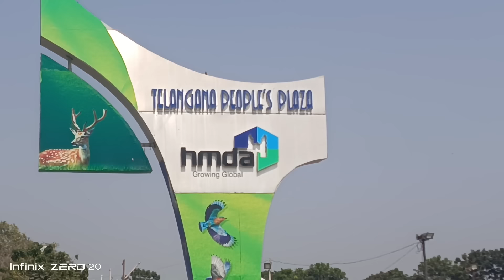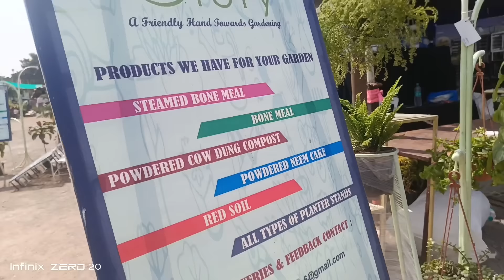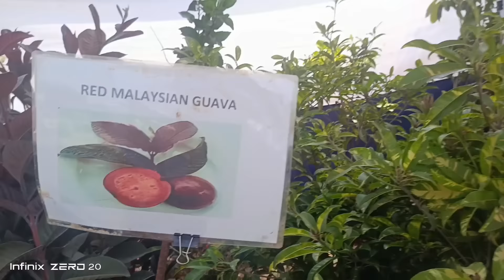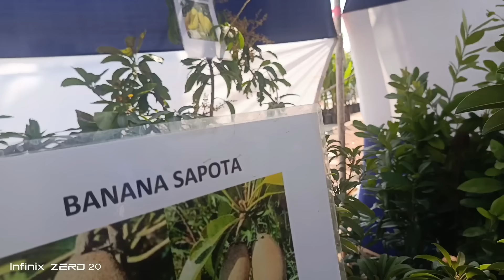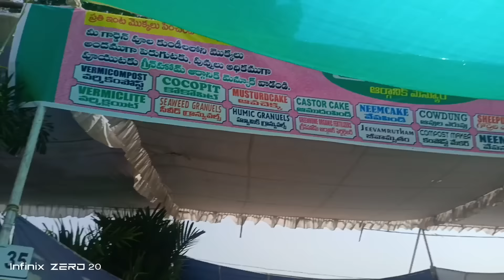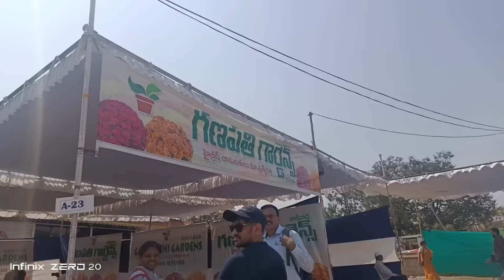15th Grand Nursery Mela @ Hyderabad 2024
15th Grand Nursery Mela @ Hyderabad 2024| Nursery Mela|  Hyderabad
nursery mela 1st to 15th feb 2024 at necklace road